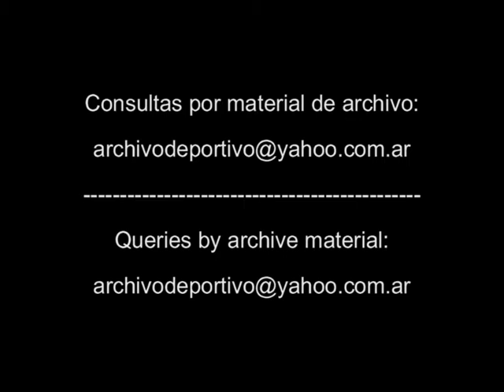Daniel Castellani - Preparativos y objetivos de la Seleccion Argentina - DiFilm 1993